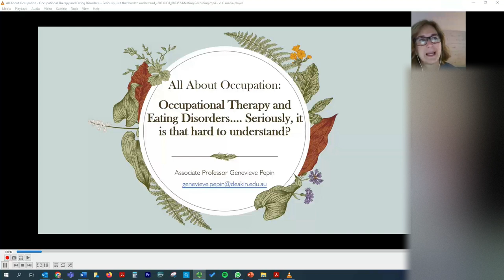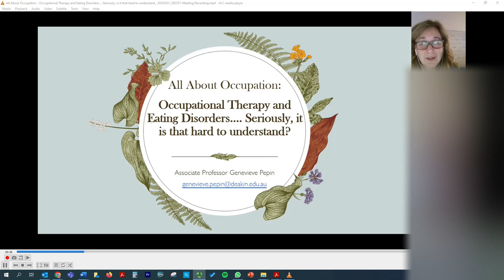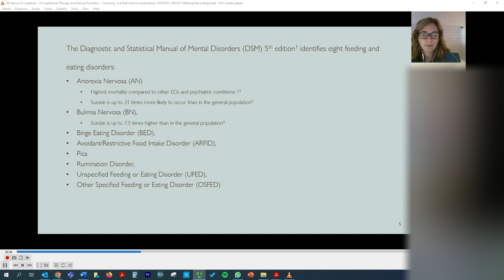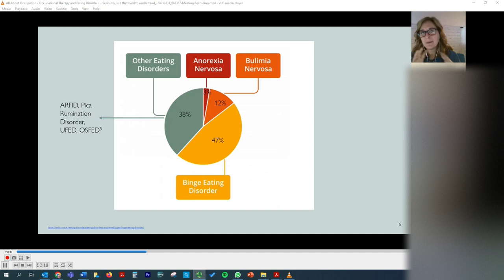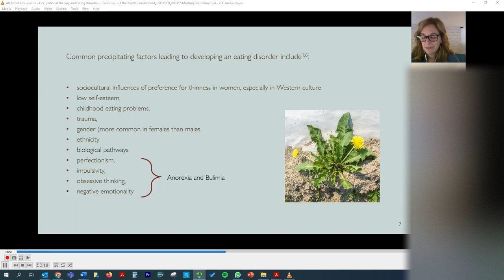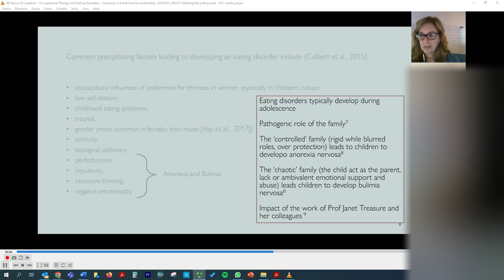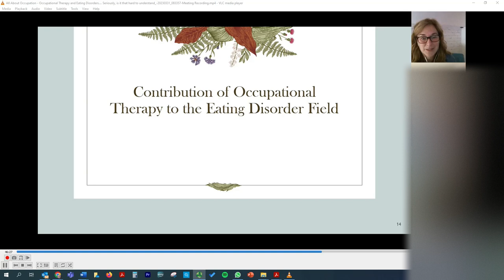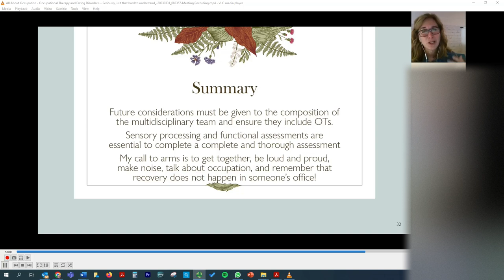All About Occupation: Occupational Therapy and Eating Disorders….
Genevieve Pepin
Associate Professor
Higher Degree Research Director
Deakin University, Australia

Session title
Occupational Therapy and Eating Disorders…. Seriously, it is that hard to understand?

Session details (CW & TW // eating disorders)
The main aim of this presentation is to share the evolution of the role of occupational therapists in the field of eating disorders. Through the journey of the presenter as a mental health and eating disorder clinician, links will be made with evidence-based treatment for people with eating disorders, the functional impact of eating disorders, engagement with families and carers of people with an eating disorder, and some uniquely occupational therapy perspectives and actions.
Hurdles and successes will also be discussed. Case studies will illustrate the work of occupational therapists in this field as well as how our collaborative, client-centered, family-focus, and strength-based approach supports occupational participation and recovery.
This presentation will hopefully demonstrate that it is possible to remain occupation-focused and keep our occupational therapy unique contribution to the field of eating disorders while facilitating non-occupational therapy evidence-based interventions.

Please note: These automatic captions are generated by machine-learning algorithms, so the quality of the captions may vary.